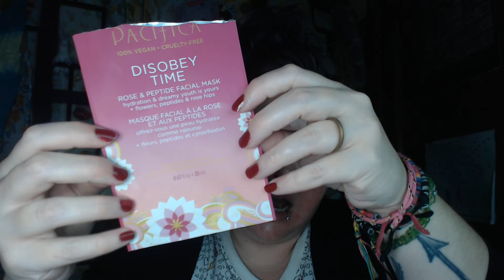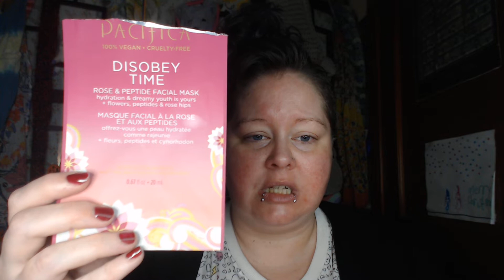Again with the EMPTIES! Did I love it? Or will I leave it?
Welcome to Barely Grace!

I'm so glad you clicked on my video today!
Please join me on this Self Care Journey!
Especially if you enjoy Skin Care, Hair Care, and Makeup!